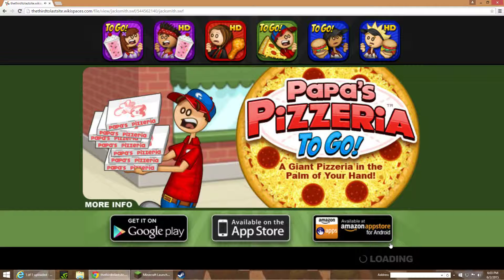Jacksmith - Part 1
Today were playing jacksmith game! ITS AWESOME!